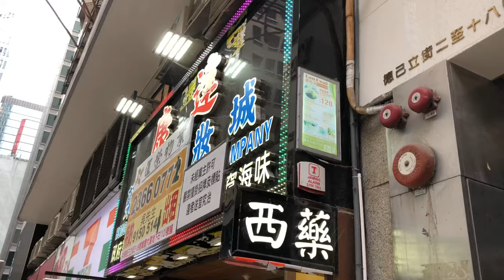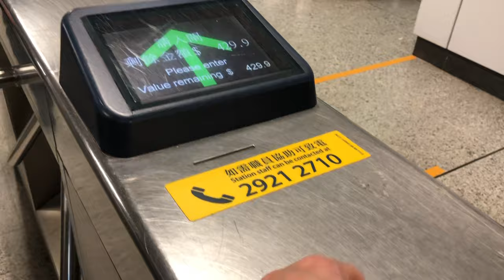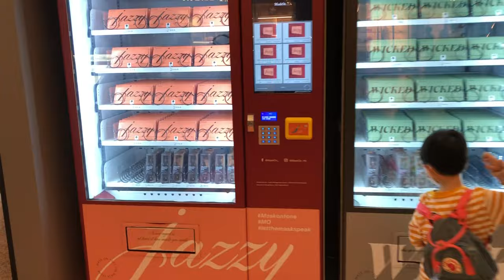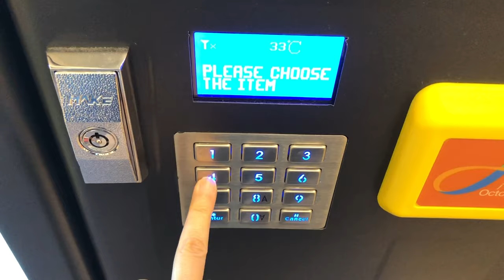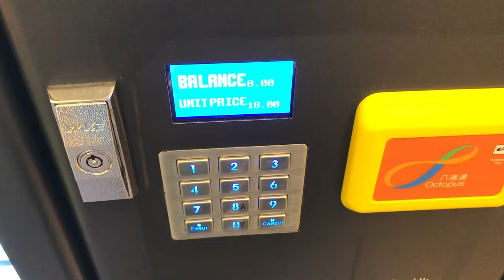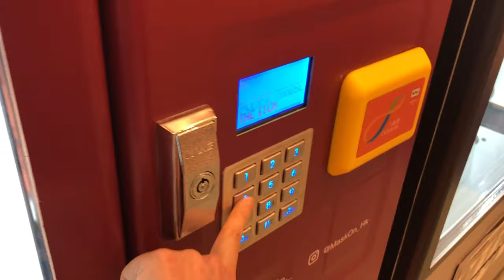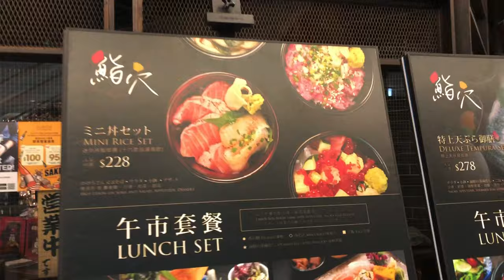10 YEARS LAZY | VLOG 283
Thank you for your support 😊 Instagram @winnieyyoutube @winnieystore

Add.: G/F, 31-33 Shek Kip Mei Street, Sham Shui Po
Tel.: 27788103

Add.: Shop 1202, 12/F, Times Square, 1 Matheson Street, Causeway Bay
Tel.: 25061232

Winnie Y
Hong Kong